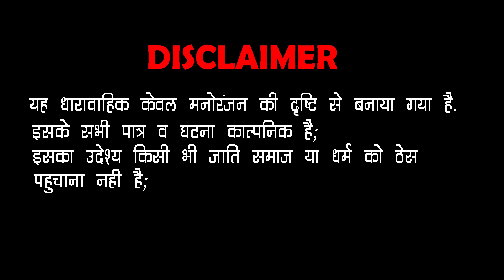धोकेबाज पपियो - म्हारे भी कोई सोना बाबू सेट करवे नी | पंकज शर्मा न्यू कॉमेडी | Pankaj Sharma Comedy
©Copyright : Surana Film Studio